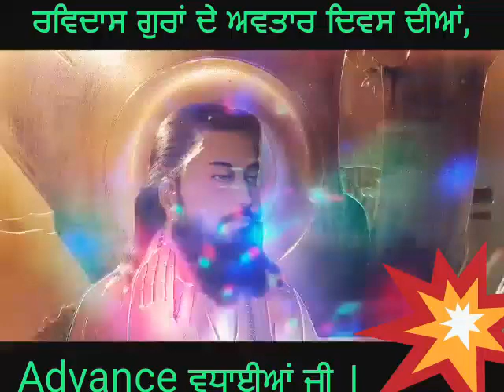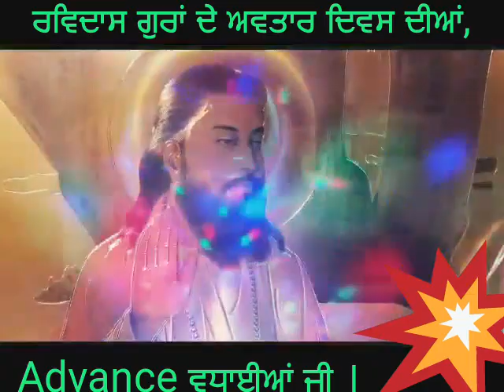advance vadhayan dharmic song by B Bhamra lyric by Bansa malakpurie music by B Bhamra video Bansa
Video from Baldev Singh Bhamra